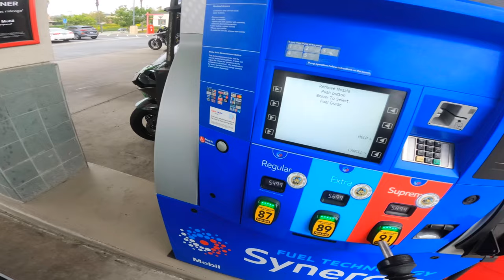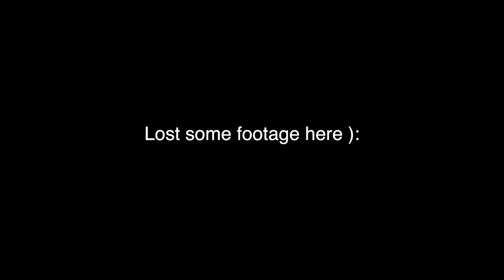TAKING SUPERBIKES TO THE CANYONS (S1000RR, H2, R1M, R6)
Having some fun with these hooligans and our sport bikes! Hope you enjoy the video!

🌀 I'm 27 living in San Diego. I am a human biologist and medical student that loves thrills and adventure. Follow me for more!